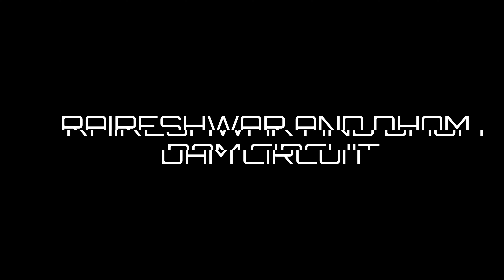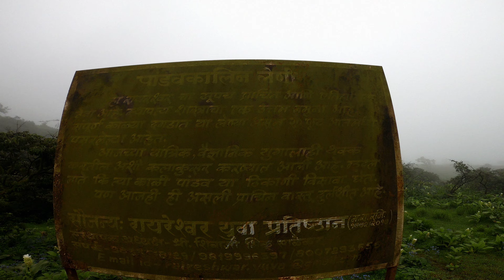Raireshwar and Dhom Dam Circuit | Maharashtra Monsoon 2023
Maharashtra and in particular the Sahaydri Mountain ranges are best visited during Monsoon Season. We explore this weekend the famous Raireshwar Fort and take a circuit around the majestic Dhom Dam and end the day with cooking delicious Maggie on the road side.